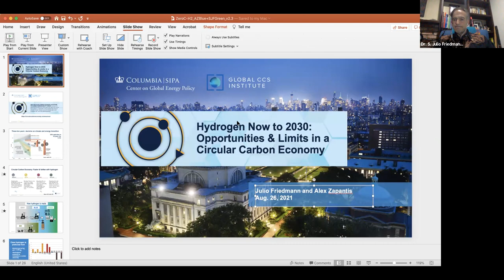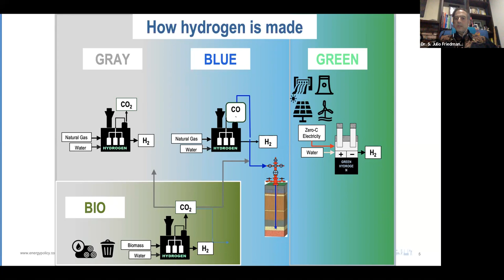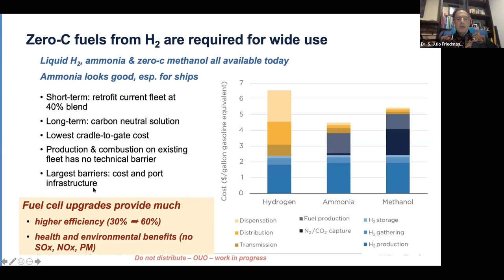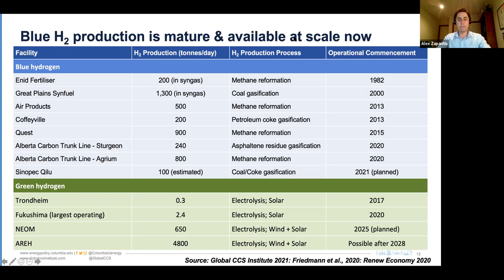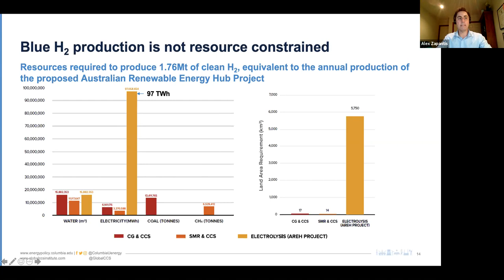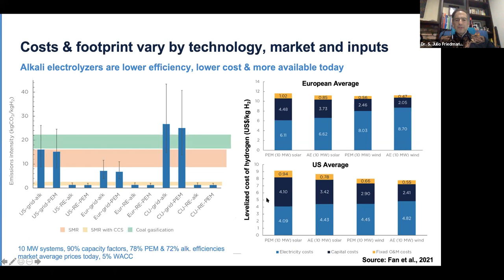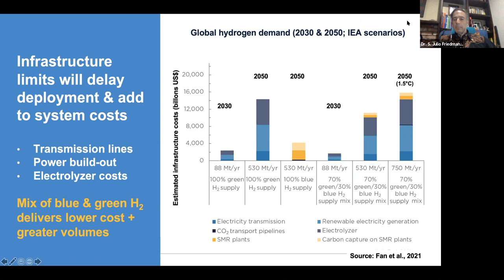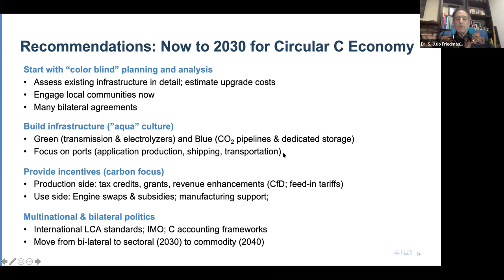Zero-C Hydrogen in a Circular Carbon Economy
The Circular Carbon Economy project is a joint initiative between Columbia University’s Center on Global Energy Policy and the Global CCS Institute. The multi-year project explores options to reduce, reuse, recycle, and remove CO2 emissions from the global energy economy and global ecosystems. The goal is to provide decision makers (including policymakers, investors, and civil society) quantitative understanding of options that can accelerate global decarbonization, reduce risks, and create economic growth. Early work builds on new and existing scholarship to create opportunities and actions for a just and verdant energy transition.

In June, we shared the key findings from our new reports, “Blue Hydrogen: Production and Use,” and “Green Hydrogen in a Circular Carbon Economy: Opportunities and Limits.” The reports touch on production, transportation, and use of zero-carbon hydrogen (blue, green, and bio), how and where there are opportunities to catalytic early action and investment, and what’s needed to put the world on a useful path to maximizing the value of a critical carbon-free fuel.

The Center on Global Energy Policy and the Global CCS Institute hosted a discussion that brought together experts in technology, policy, and finance to address how hydrogen can rapidly provide commercial energy services across key sectors (power, transportation, industry, and buildings). The event featured a keynote address and a short presentation by project co-leads, Dr. S. Julio Friedmann, Senior Research Scholar, Center on Global Energy Policy at Columbia SIPA, and Alex Zapantis, General Manager - Commercial, Global CCS Institute, followed by a panel discussion.

Welcome Remarks:
-- Jason Bordoff, Co-Founding Dean, Climate School, Columbia University; CGEP Founding Director; and Professor of Professional Practice in International and Public Affairs, Columbia University

Moderator:
-- Adam Sieminski, Senior Advisor to the Board of Trustees, KAPSARC

Keynote Address:
-- Khalid Abuleif, Sustainability Advisor for HRH and Chief Negotiator for Climate Agreements, Kingdom of Saudi Arabia

Panelists:
-- Eng.Fatima Alshamsi AlFoora, Energy Policy Executive Director, Department of Energy, UAE
-- Dr. Aqil Jamal, Chief Technologist, Carbon Management Research Division, Research and Development Center, Saudi Aramco
-- Camilla Palladino, EVP to Corporate Strategy & Investor Relations, Snam Spa